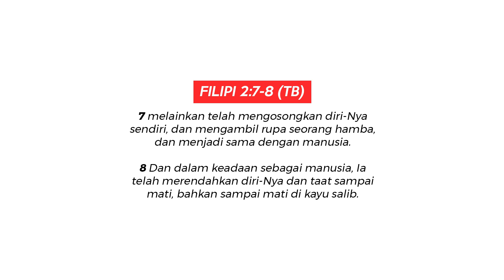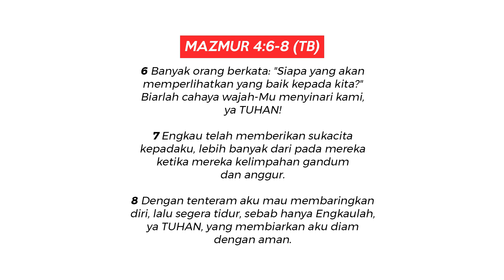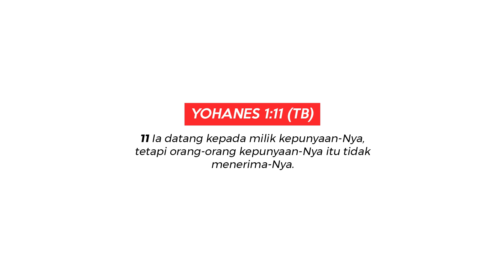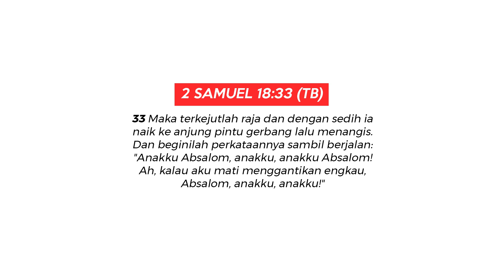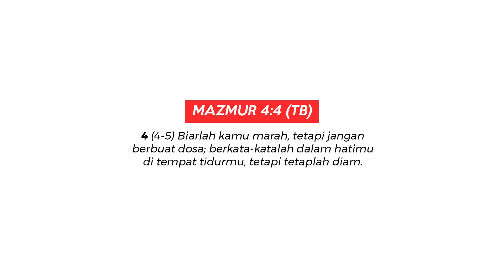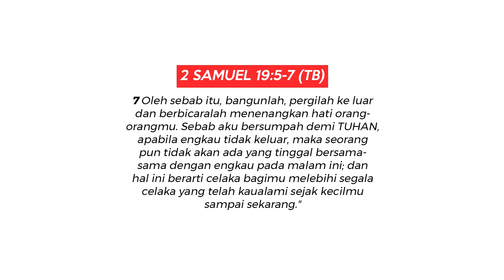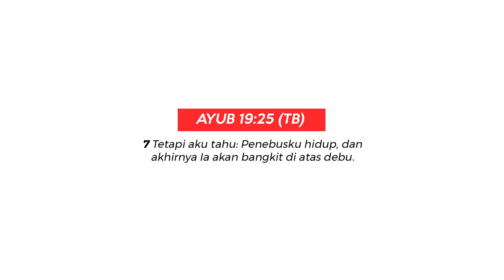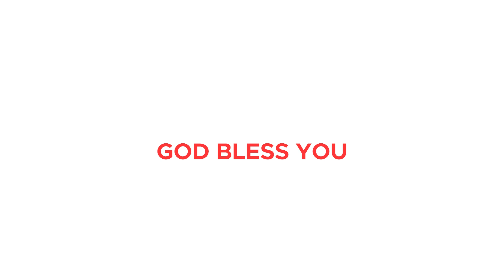Ibadah Online GSJA CWS Kelapa Gading 30 Agustus 2020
"Doubt and Faith"
Pdt. Budi Setiawan, M.Div